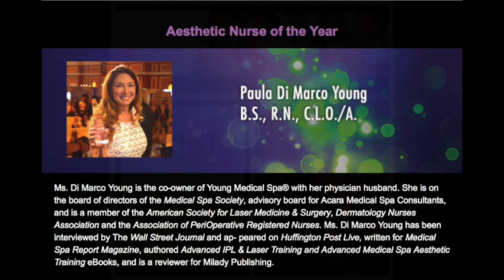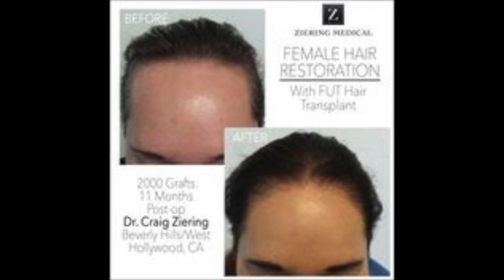Episode 76: Hair Restoration with Dr. Craig Ziering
Nurse Paula Young talks with hair restoration expert, Dr. Craig Ziering of Ziering Medical about what men and women need to know before contemplating a hair restoration procedure.